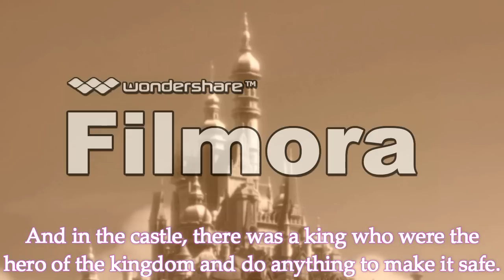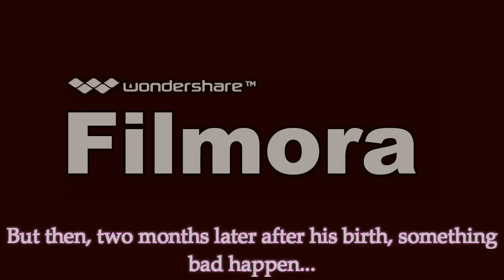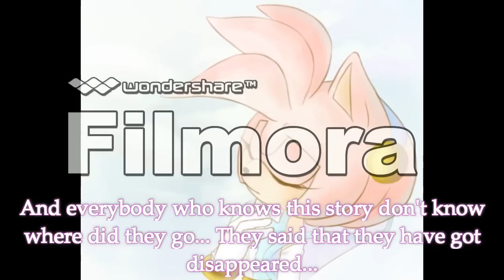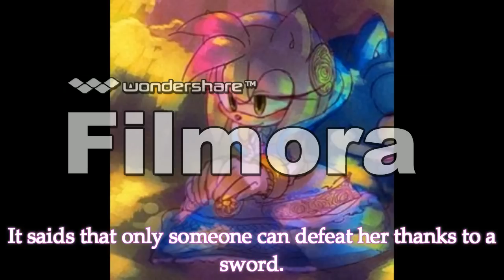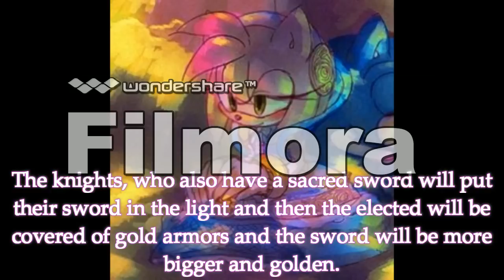Sonic And The King Arthur (Shadonic Story) - Episode 13 - The Sad Story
Enjoy! ^u^